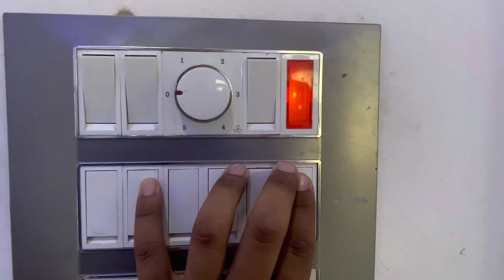It’s all about today’s weather 🥰 || shivalik vlog 108